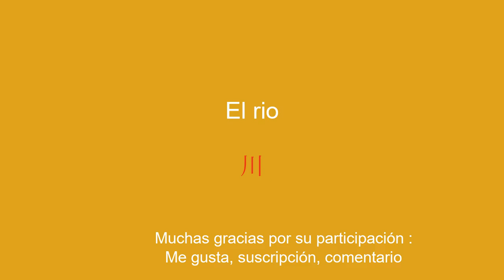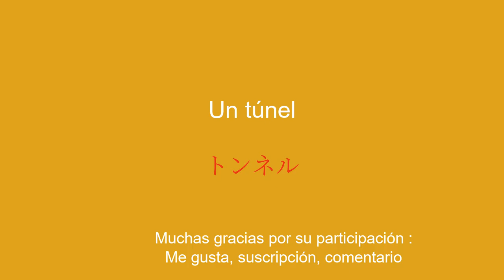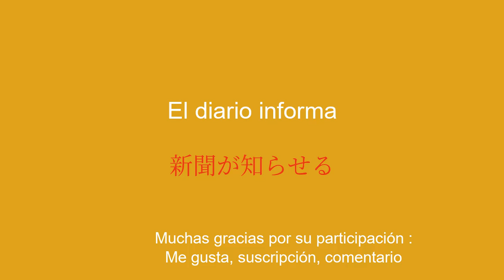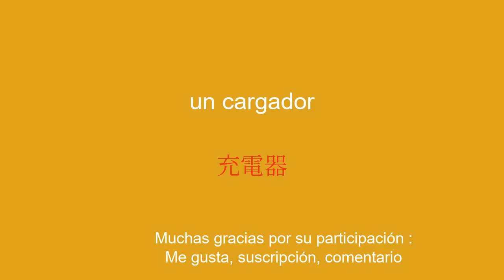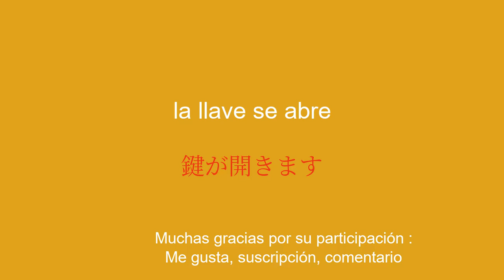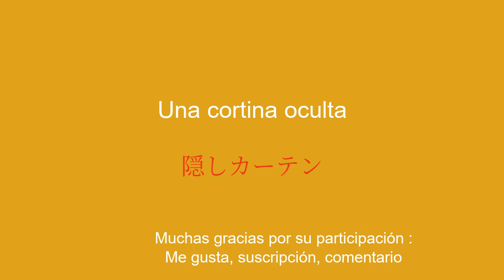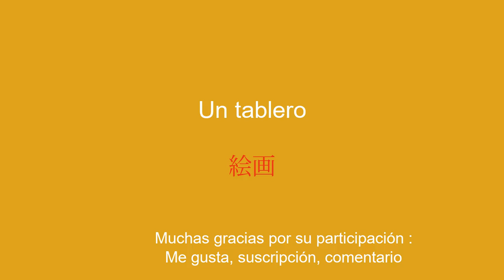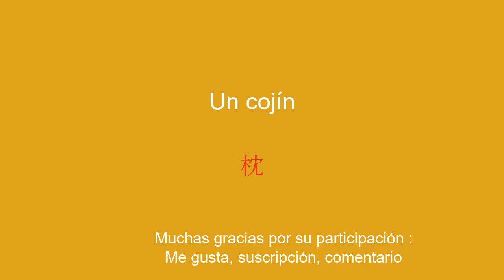Aprende japonés de forma sencilla y sin cansarte.